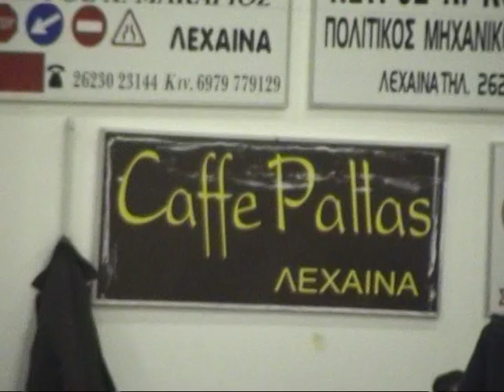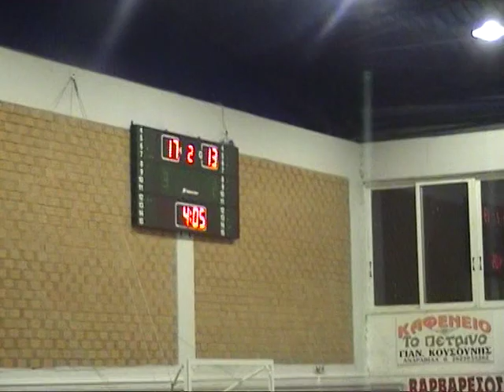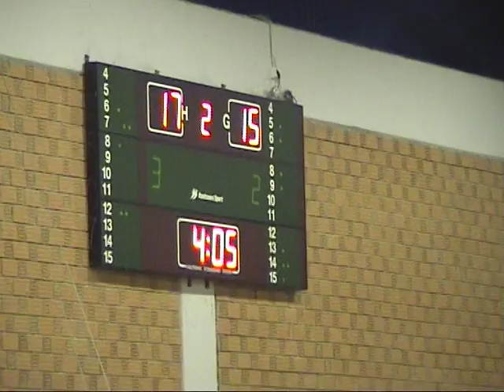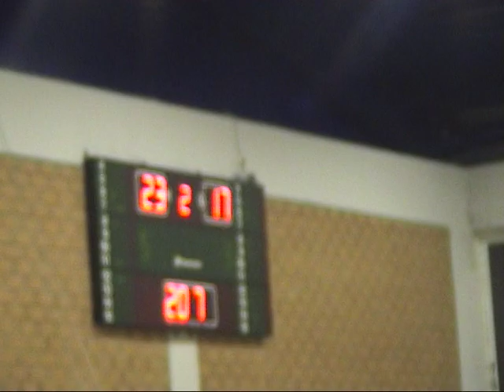ΑΕΛ-ΓΑΛΗΝΗ 65-56, 08/03/2009, β΄ΜΈΡΟΣ